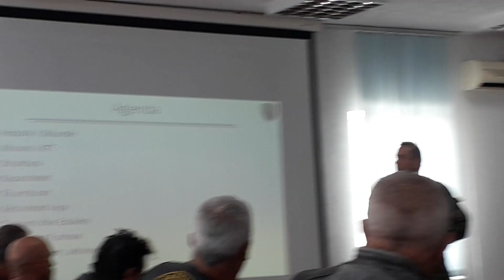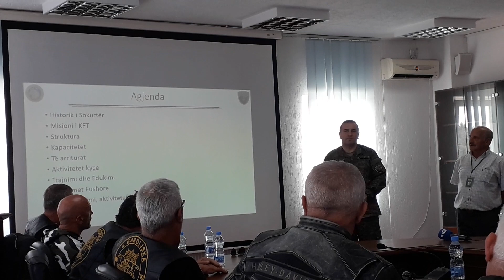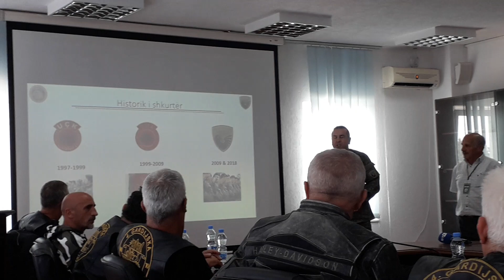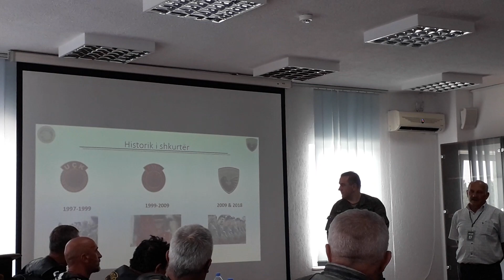Kolonel Sefer Isufi - Komanda e Forcave Tokësore në FSK